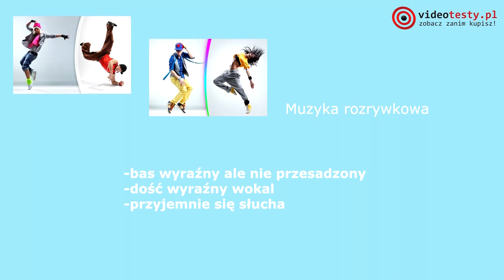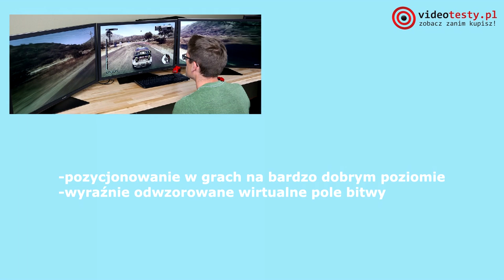Roccat Syva - wysokiej jakości słuchawki dokanałowe dla graczy